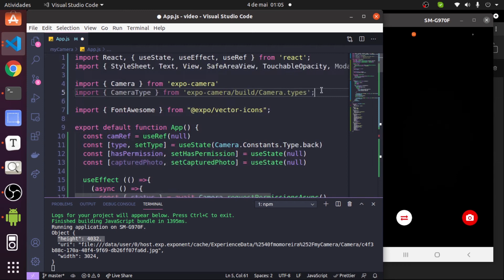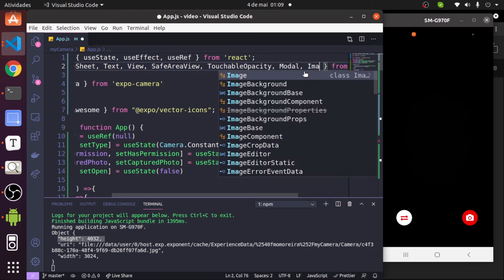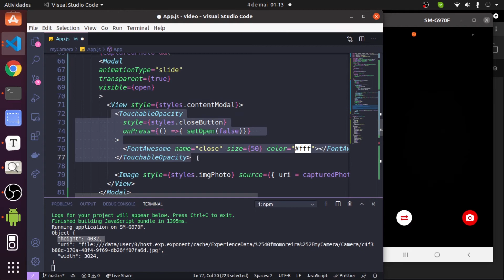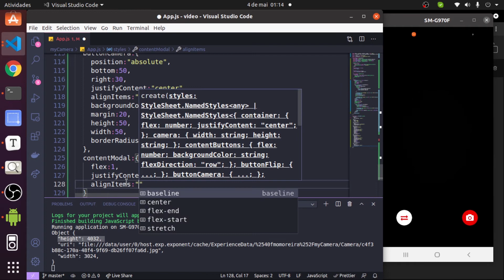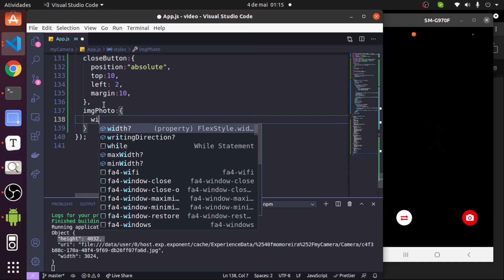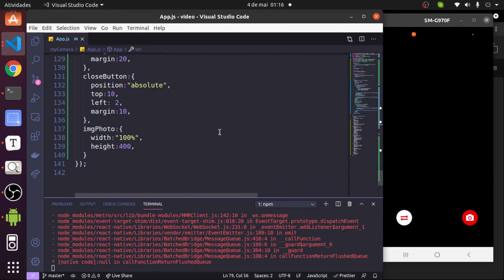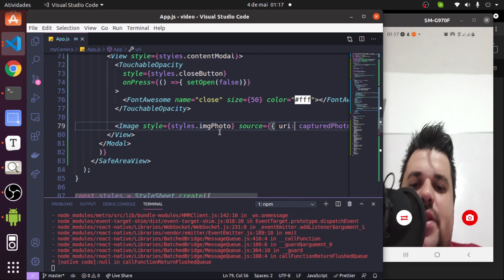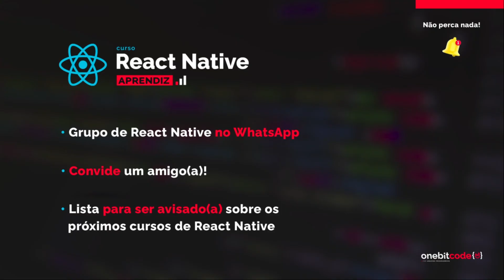Trabalhando com Câmera no React Native - Aula 6 - Parte 3 | Curso React Native (aprendiz)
🏁 COMECE HOJE criando seu primeiro projeto de Programação Web com HTML5, CSS3 e JavaScript do zero em 3 aulas:

🐍 Domine o universo Python: fundamentos, web, automação e análise de dados (acesso vitalício):

🔥 Desbloqueie TODOS os conteúdos da plataforma de cursos da Onebitcode com o Onebitcode PRO (assinatura):

Curso completo free de React Native para você aprender o essencial sobre desenvolvimento mobile com JavaScript através de projetos práticos 🤘😁